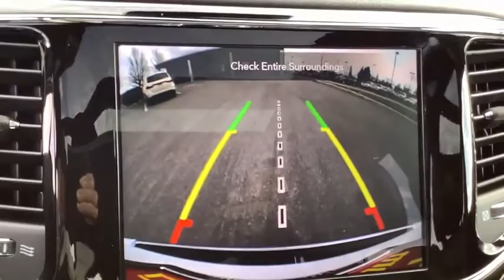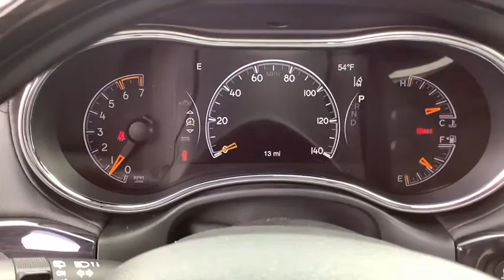2020 Jeep Grand_Cherokee Spokane, Spokane Valley, Post Falls, Deer Park, Airway Heights, WA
New 2020 Jeep Grand_Cherokee available in Spokane, Washington at Dishman Dodge Ram Chrysler Jeep. Servicing the Spokane Valley, Post Falls, Deer Park, Airway Heights, WA area.

4DR 4WD
3.45 Rear Axle Ratio|Normal duty suspension|GVWR: 6,500 lbs|50 State Emissions|Engine Auto Stop-Start Feature|Electronic Transfer Case|Automatic Full-Time Four-Wheel Drive|Engine oil cooler|Heavy duty engine cooling|650CCA Maintenance-Free Battery w/Run Down Protection|180 Amp Alternator|Towing Equipment -inc: Trailer Sway Control|7 & 4 pin wiring harness|Class IV receiver hitch|1280# Maximum Payload|Front And Rear Anti-Roll Bars|4-Corner Auto-Leveling Suspension|Automatic w/Driver Control Height Adjustable Suspension|Electric Power-Assist Steering|24.6 Gal. Fuel Tank|Dual Exhaust w/Chrome Tailpipe Finisher|Permanent Locking Hubs|Steel Spare Wheel|Full-Size Spare Tire Mounted Inside Under Cargo|Clearcoat Paint|Express Open/Close Sliding And Tilting Glass 1st And 2nd Row Sunroof w/Power Sunshade|Body-Colored Rear Step Bumper w/Black Rub Strip/Fascia Accent and Chrome Bumper Insert|Body-Colored Front Bumper w/Black Rub Strip/Fascia Accent, Chrome Bumper Insert and 2 Tow Hooks|Chrome Side Windows Trim and Black Front Windshield Trim|Chrome door handles|Rocker Panel Extensions and Body-Colored Fender Flares|Chrome Power w/Tilt Down Heated Auto Dimming Side Mirrors w/Power Folding and Turn Signal Indicator|Fixed Rear Window w/Fixed Interval Wiper, Heated Wiper Park and Defroster|Deep Tinted Glass|Galvanized Steel/Aluminum Panels|Lip Spoiler|Body-Colored Grille w/Chrome Accents|Dual bright exhaust tips|Power Liftgate Rear Cargo Access|Roof Rack Rails Only|Front Fog Lamps|Perimeter/Approach Lights|LED Brakelights|Fully Automatic Projector Beam High Intensity Low/High Beam Daytime Running Auto High-Beam Headlamps w/Delay-Off|Laminated Glass|Graphic Equalizer|506w Regular Amplifier|Active Noise Control System|GPS Antenna Input|Integrated Center Stack Radio|2 LCD Monitors In The Front|Driver And Passenger Heated-Cushion, Driver And Passenger Heated-Seatback and Ventilated Front Seats|60-40 Folding Split-Bench Front Facing Heated Manual Reclining Fold Forward Seatback Leather Rear Seat|Power Tilt/Telescoping Steering Column|Voice Recorder|Heated Leather/Genuine Wood Steering Wheel|Illuminated Front Cupholder|Rear Cupholder|3 12V DC Power Outlets|Compass|Valet Function|Power Fuel Flap Locking Type|Remote Releases -Inc: Power Fuel|Garage Door Transmitter|Voice Activated Dual Zone Front Automatic Air Conditioning w/Front Infrared|HVAC -inc: Console Ducts|Illuminated Locking Glove Box|Full Cloth Headliner|Leather Door Trim Insert|Leather/Metal-Look Gear Shifter Material|Day-Night Auto-Dimming Rearview Mirror|Driver And Passenger Visor Vanity Mirrors w/Driver And Passenger Illumination|Full Floor Console w/Covered Storage, Mini Overhead Console w/Storage, 3 12V DC Power Outlets and 1 AC Power Outlet|Front And Rear Map Lights|Fade-To-Off Interior Lighting|Full Carpet Floor Covering -inc: Carpet Front And Rear Floor Mats|Carpet Floor Trim|Cargo Area Concealed Storage|Roll-Up Cargo Cover|Cargo Features -inc: Cargo Tray/Organizer|Cargo Space Lights|Tracker System|GPS Navigation|8.4 Touchscreen Display|1-Year SiriusXM Guardian Trial|SiriusXM Travel Link|SiriusXM Traffic Plus|4G LTE Wi-Fi Hot Spot|Instrument Panel Covered Bin, Driver / Passenger And Rear Door Bins|Delayed Accessory Power|Systems Monitor|Outside Temp Gauge|Digital/Analog Display|Manual Anti-Whiplash Adjustable Front Head Restraints and Fixed Rear Head Restraints|Front Center Armrest w/Storage and Rear Center Armrest|2 Seatback Storage Pockets|Perimeter Alarm|Sentry Key Engine Immobilizer|3 12V DC Power Outlets and 1 AC Power Outlet|Air Filtration|Side Impact Beams|Dual Stage Driver And Passenger Seat-Mounted Side Airbags|Blind Spot Monitoring System Blind Spot|ParkSense with Stop Rear Parking Sensors|Tire Specific Low Tire Pressure Warning|Dual Stage Driver And Passenger Front Airbags|Curtain 1st And 2nd Row Airbags|Airbag Occupancy Sensor|Driver knee airbag|Rear child safety locks|Outboard Front Lap And Shoulder Safety Belts -inc: Rear Center 3 Point, Height Adjusters and Pretensioners|ParkView Back-Up Camera